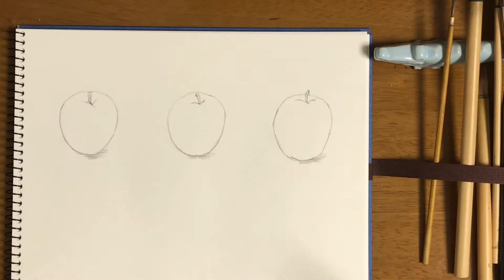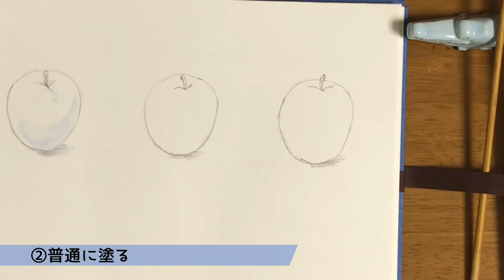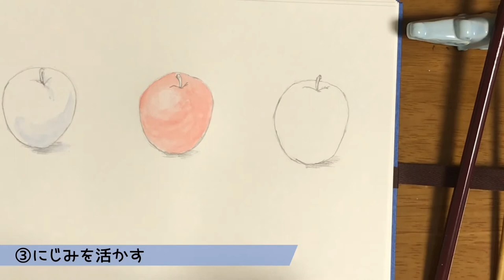透明水彩【3つの基本の塗り方】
塗り方によってこんなにも違う！基本から古典的手法まで、あなたの表現の幅を広げる3つの塗り方をご紹介します！

【山田幸子】
透明水彩でほんわかした絵を描いています。現在美大生です
・癒しのネコちゃんが貴方をお待ちしています